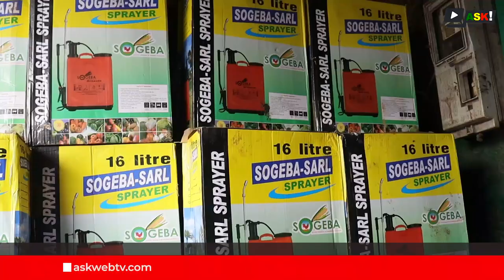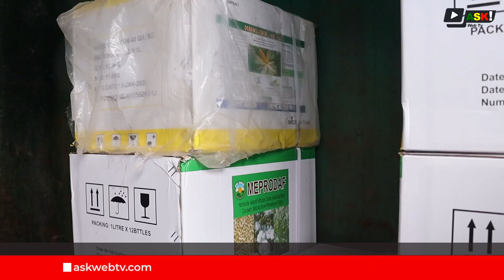L'herbicide au Mali : Perspectives croisées des vendeurs et des acheteurs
Au Mali, les herbicides sont essentiels pour maximiser les rendements agricoles dans un contexte de croissance démographique et de défis environnementaux.
Ce reportage explore les opinions des vendeurs et des acheteurs d’herbicides dans le pays, mettant en lumière les avantages perçus ainsi que les préoccupations croissantes concernant leur impact sur la santé et l’environnement.

Reportage: Bakary KONATÉ